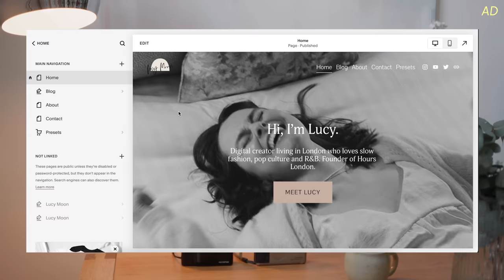10 common mistakes to avoid when starting film photography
Ten lessons I learned the hard way when I started shooting on my film camera, and how you can avoid them and save money 💸

AD -- Thank you Squarespace for working with me on this video!

🌺 FAQs:
╰ My small coffee machine
╰ My bean-to-cup coffee machine

0:00 intro
0:42 make sure you load the film correctly
1:45 being too close to my subject
2:47 setting my expectations too high
3:57 how to save money on developing your film
5:39 squarespace partnership
7:02 shooting in low light
8:53 why are my photos blurry?
9:50 learning the crop of my photos
10:46 don't take photos of things you don't care about
11:47 pay more attention
12:38 over-editing the colours
13:49 how to edit the colours properly
14:30 let's create a useful resource

📹 How I Make My Content:
╰ All Of My Equipment
╰ My Lightroom presets for mobile and desktop - curate your perfect aesthetic
╰ The Subtitling Service I Use - get $10 off your first order